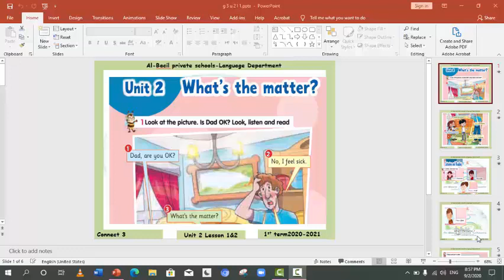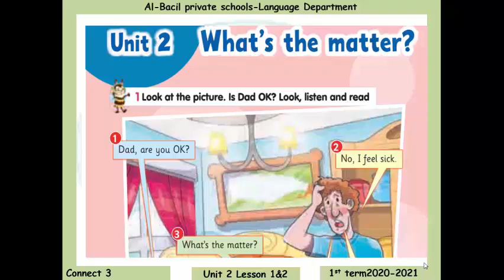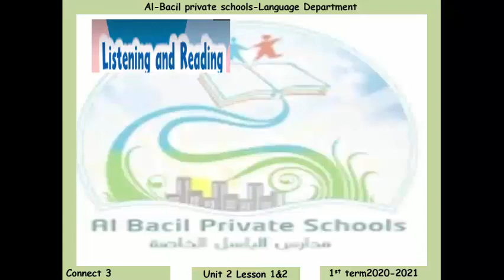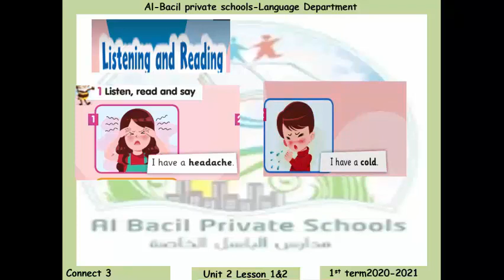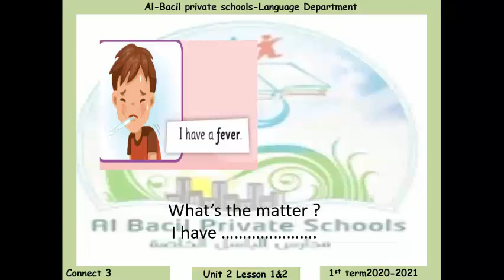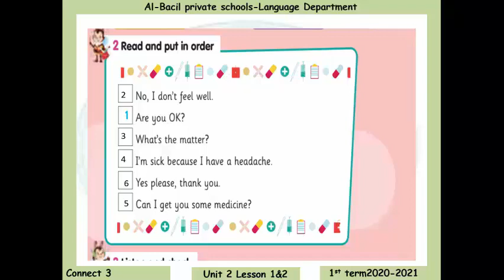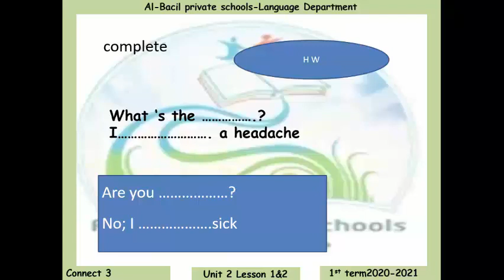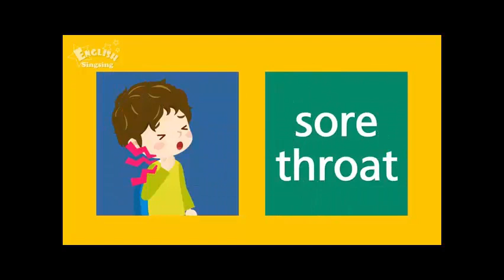Primary 3 U 2 L 1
O level